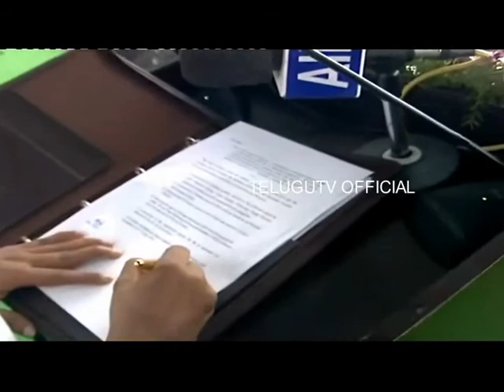CM YS JAGAN`S FIRST SPEECH AFTER COMPLETATION OF OATH TAKING CEREMONY||YS JAGAN FULL SPEECH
YS JAGAN FULL SPEECH#
This video contains YS jagan`s full speech as cm after completion of OATH taking ceremony .. He assured to the people of AP on his manifesto as well as NAVARATNAS.